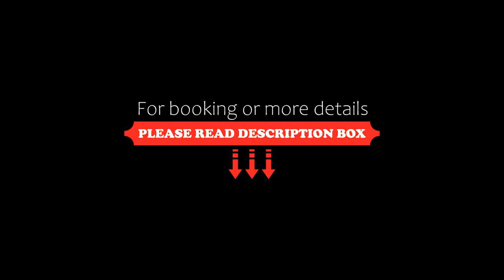La Coupole Hotel, Quito, Ecuador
About Property:
You're eligible for a Genius discount at La Coupole Hotel! To save at this property, all you have to do is sign in.
Offering a daily breakfast with fresh local fruit and juices, La Coupole Hotel is set in the La Mariscal district in Quito, 400 m from El Ejido Park and 700 m from El Ejido Park Art Fair. Free WiFi is featured throughout the property and private parking is available on site.
Rooms are tastefully decorated a...
Property Type: Hotel
Address: Ramon Roca E6 -35 y Reina victoria, 170150 Quito, Ecuador
Searching For
1. La Coupole Hotel - Quito - Ecuador
2. La Coupole Hotel - Quito - Ecuador Address
3. La Coupole Hotel - Quito - Ecuador Rooms
4. La Coupole Hotel - Quito - Ecuador Amenities
5. La Coupole Hotel - Quito - Ecuador Offers and Deals
Audio Credit:
Track Title: Reasons To Hope
Artist: Reed Mathis